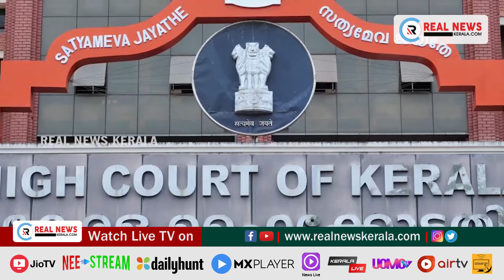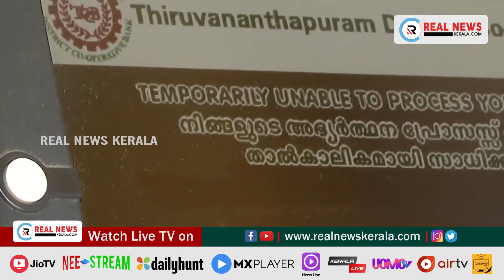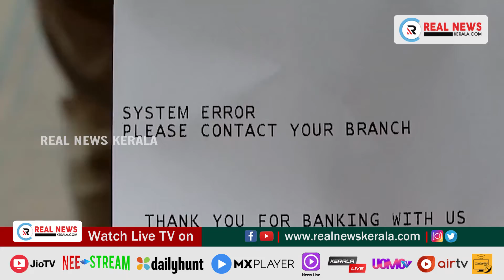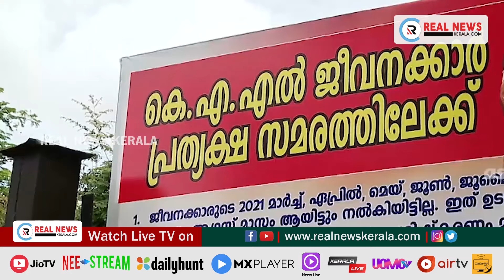ഇന്നത്തെ പ്രധാന വാർത്തകൾ (14.08.2021) | Real News Kerala